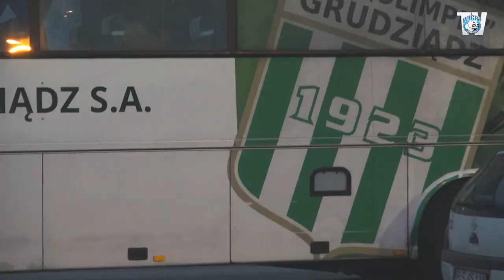Kulisy | Wigry Suwałki-Olimpia Grudziądz 0:2 (19.10.2016)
Kulisy meczu Wigry Suwałki-Olimpia Grudziądz